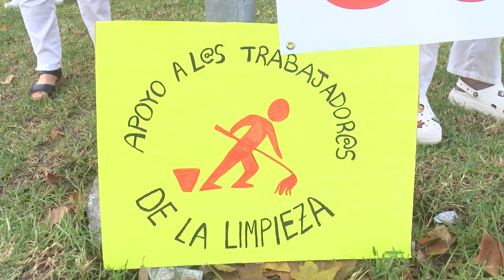El personal de limpieza de los centros sanitarios continúa en huelga por la equiparación salarial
El personal de limpieza de los centros sanitarios continúa con la huelga que con carácter parcial e indefinida iniciaron el pasado 11 de septiembre. El comité de empresa de Serveo Facilities Management, que presta sus servicios de limpieza en el hospital de Algeciras y de La Línea, denuncia el bloqueo de las negociaciones del convenio colectivo, en el que reclaman la equiparación salarial con sus compañeros del resto de la provincia, que cobran hasta un 30% más.